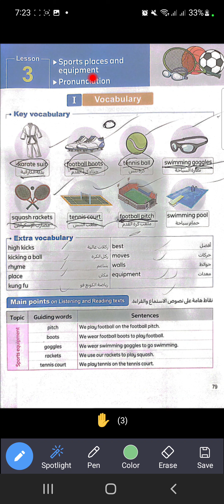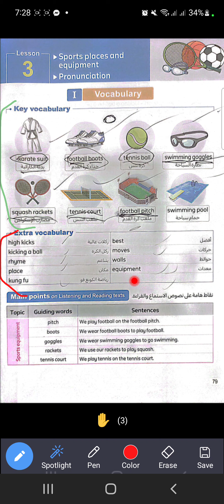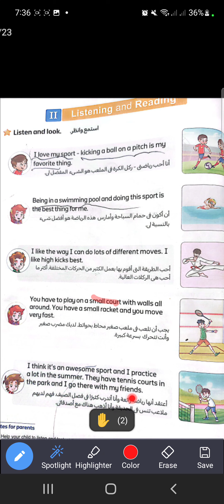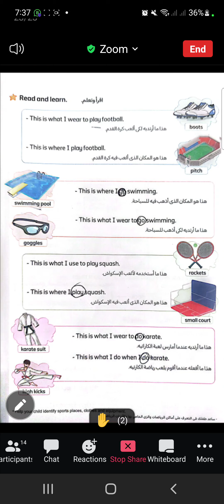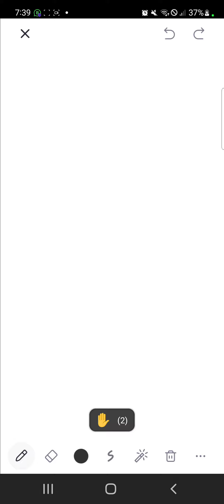كونكت5|الوحده الثانيه الدرس الثالث unit2 lesson 3|الصف الخامس الابتدائي